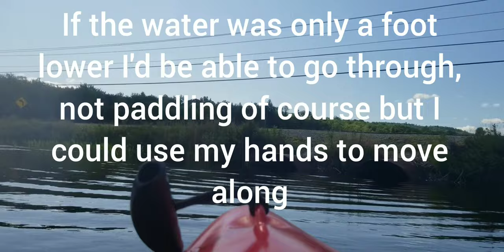Dummer's Pontook Reservoir Kayaking Summer 2019 Nice Scenery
This is extra footage from the Eagle Nest Video ,

Wikipedia "Pontook Reservoir is a 379-acre impoundment on the Androscoggin River in Coos County in northern New Hampshire, United States. The dam and impoundment are located in the town of Dummer. The reservoir was created for hydroelectric power generation"